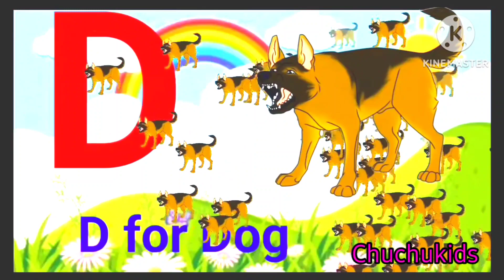a for apple b for ball | abc songs | alphabet | abcd | a to z | Phonics | अ से अनार | क से कबूतर